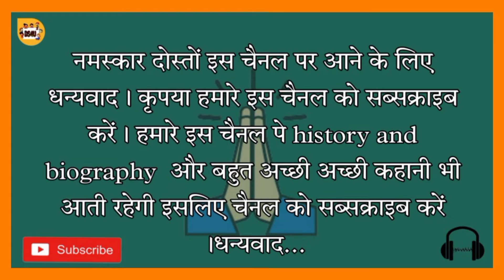Hindi story l hindi story for kids l story in hindi l story l small hindi story l